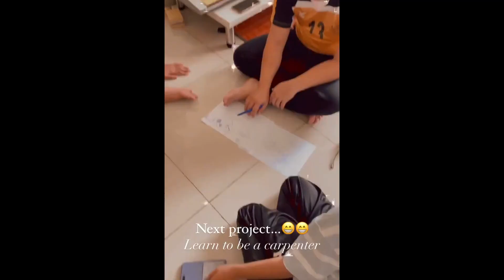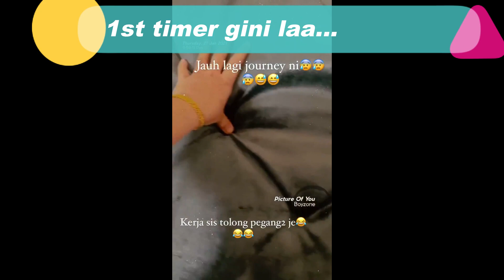DIY : KIDS PROJECT : OTTOMAN BENCH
This is the project with the kids, teaching them to make the bench from the design process to the final product. Somehow, they went back... halfway through the project, and later, I & my wife have to complete it.
This is for fun and exposed to them how to DIY.